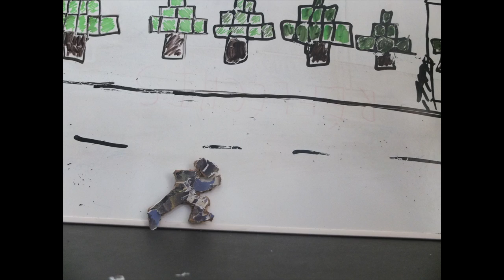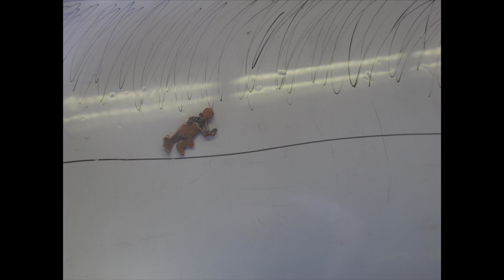Mohammed Amin, Nawras